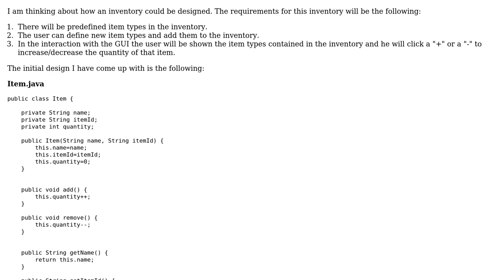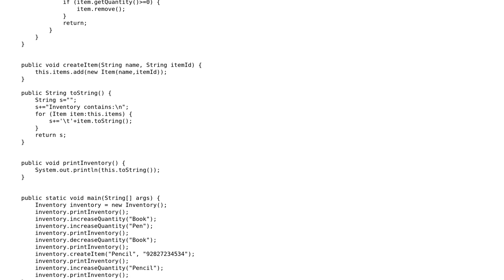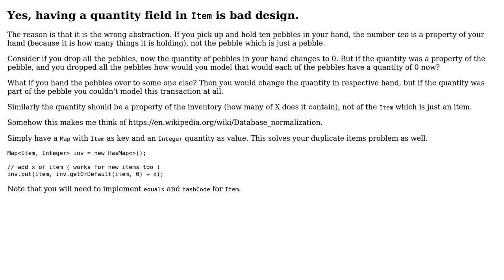Code Review: Inventory of objects with item types and quantities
With thanks & praise to God, and with thanks to the many people who have made this project possible! | Content (except music & images) licensed under CC BY-SA | Music | Images & others | With thanks to user fornit user Emily L. user 200_success and the Stack Exchange Network Trademarks are property of their respective owners. You are responsible for your own actions.